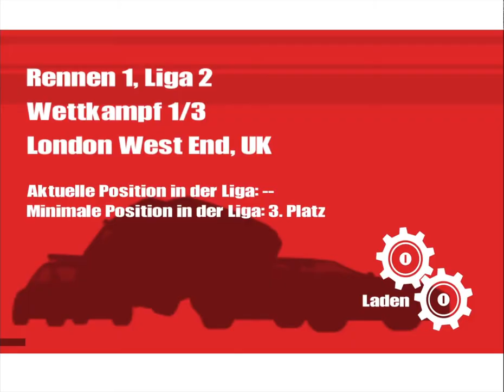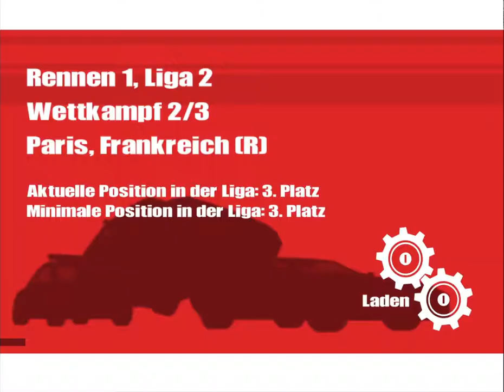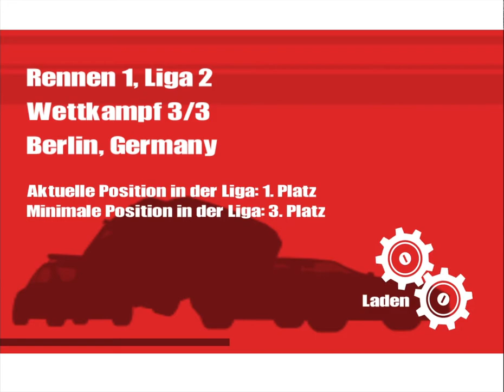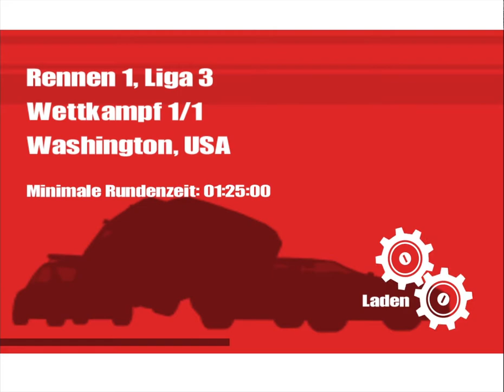#1 Alles Alt? - Autobahn Raser - World Challenge - Let´s Play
Neuer Autobahn Raser teil von 2003.
Aber irgendwie kommt es mir so vor als hätten wir die Strecken schon einmal gefahren?